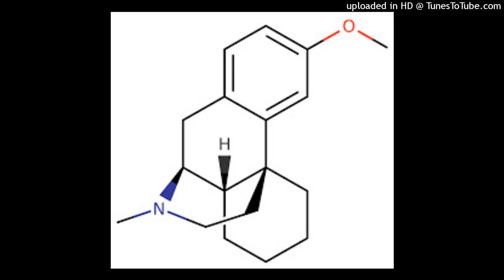Trip Report - A Night Counterflipping - 300 mg DXM & 100 mg Diphenhydramine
A trip report about my favorite counterflipping trip.